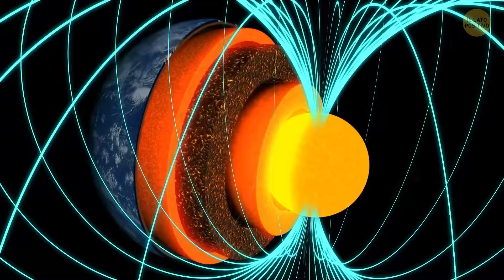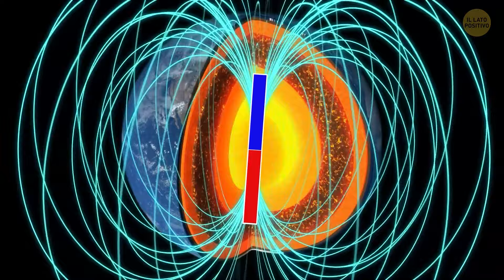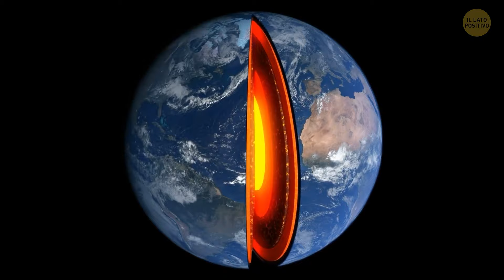Siamo pronti per l’imminente inversione geomagnetica?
Hai sentito parlare del prossimo rovesciamento geomagnetico? È come un capovolgimento cosmico in cui i poli magnetici della Terra si scambiano posto! Gli scienziati ne stanno discutendo molto ultimamente, ma la grande domanda è: siamo pronti per questo? Sebbene i rovesciamenti geomagnetici siano fenomeni naturali che si verificano nel corso di migliaia di anni, possono ancora creare un po' di caos, come interferire con i nostri sistemi di navigazione e potenzialmente esporci a più radiazioni cosmiche. Ma non allarmatevi ancora! Gli scienziati stanno tenendo d'occhio la situazione e lavorando su modi per adattarsi, quindi speriamo di affrontare la tempesta magnetica senza problemi.